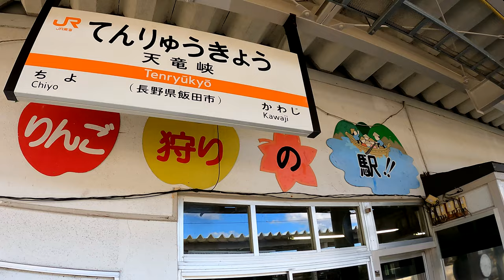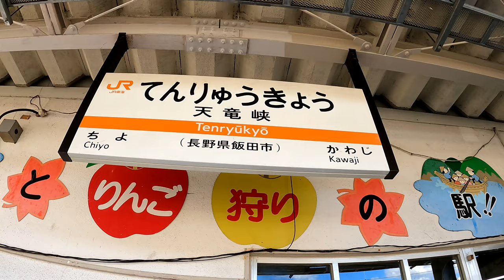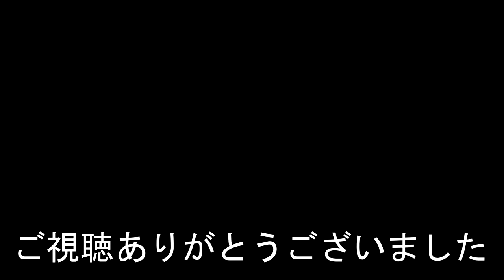飯田線 天竜峡駅 Tenryūkyō Station. JR Tokai. Iida Line.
2021年12月25日撮影
天竜峡駅（てんりゅうきょうえき）
JR東海　飯田線。
1927年（昭和2年）12月26日　伊那電気鉄道が駄科駅から延伸した際の終着駅として開業。
2018年度の一日平均乗車人員は243人。
Tenryūkyō Station
JR Tokai. Iida Line.
In 2018, the average number of passengers per day was 243.
天龍峽站
JR東海。 飯田線。
它於 1927 年 12 月 26 日開業。
2018年，平均每天乘客人數為243人。
相机使用 GoPro HERO 9
天龙峡站
JR东海。饭田线。
它于 1927 年 12 月 26 日开业。
2018年，平均每天乘客人数为243人。
카메라는 GoPro HERO 9를 사용합니다.
Tenryūkyō역
JR 도카이. 이이다 선.
1927년 12월 26일에 개업했다.
2018년도의 하루 평균 승차 인원은 243명.